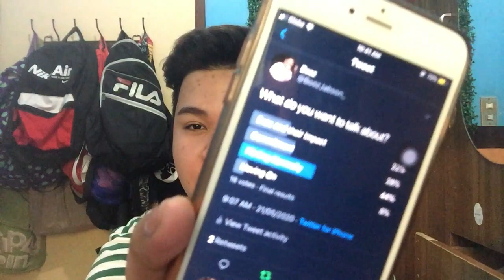LET'S TALK ABOUT: FLIRTING NORMALLY by Booz Jabson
Welcome to a new Series! "Let's Talk About:" dito natin pag-uusapan ang iba't ibang topic at issues. So this week, ang nabunot sa roleta ng topics ay "Flirting Normally".